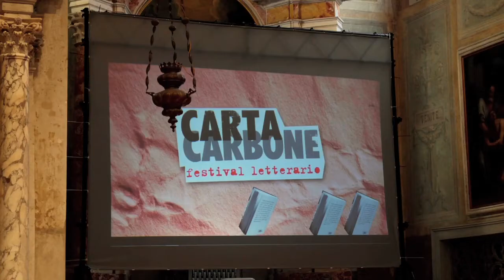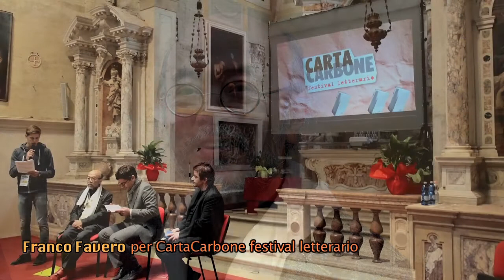CartaCarbone 2015 - Il festival raccontato dai nostri fotografi - Franco Favero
Il festival catturato e raccontato dai nostri fotografi e le nostre fotografe . Di seguito una galleria di immagini realizzata da Franco Favero.